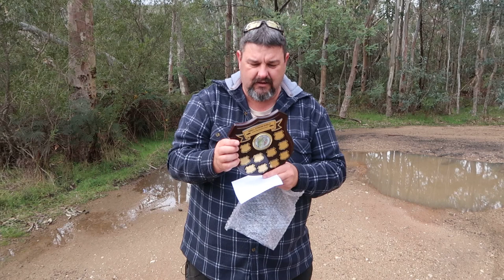OMG I have been given a fishing shield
How AWESOME is this fishing shield that I received? I never did win many medals or trophy's, like pretty much none. LOL  This fishing shield is so awesome. Now I need to catch up with a few other fishing vloggers to see how we will award this trophy each year.